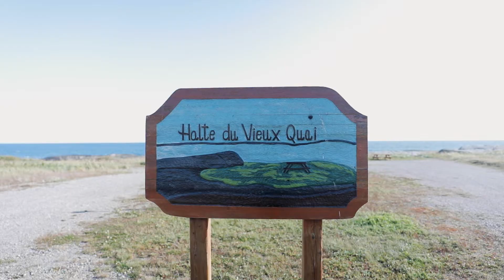La Route des Baleines - Épisode 16 - Rivière-au-Tonnerre, les portes de la Minganie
Reconnu comme un des plus beaux villages du Québec, Rivière-au-Tonnerre porte son nom dû au phénomène acoustique causé par le grondement des chutes sur sa rivière, certaines cascades étant hautes de 50 mètres. À mi-chemin entre Sept-Îles et Havre-Saint-Pierre, un arrêt à Rivière-au-Tonnerre permet de visiter l’église de bois à l’intérieur bleu ciel, construite au début du XXe siècle. De style normand, l’église fut construite alors que la ville n’était reliée par voie terrestre à aucune autre. Un bijou architectural et patrimonial de la Côte-Nord !

Les nombreuses anses, les plages, les chutes, l’observation des baleines à la halte du vieux quai et la traversée vers Anticosti ne sont que quelques raisons pour visiter ce havre de paix, selon la municipalité.

La Halte du Vieux Quai

Arrêt obligatoire, on fait des provisions de confiture à la Maison de la Chicoutai. La chicoutai, prononcé «chicouté», du nom botanique latin de Rubus chamaemorus, provient du mot grec «chamai» qui signifie à terre et de «morus», nom latin classique des mûres. Ce petit fruit aux allures de framboise dorée pousse dans les régions boréales, plus précisément dans les tourbières. Ce petit fruit subarctique acidulé chéri par les Nord-Côtiers est à découvrir!

Prenez du pain à l’épicerie et allez manger votre beurre de chicoutai à la halte du vieux quai. Chicoutai et observation de baleines en simultané! Pas pire pantoute!